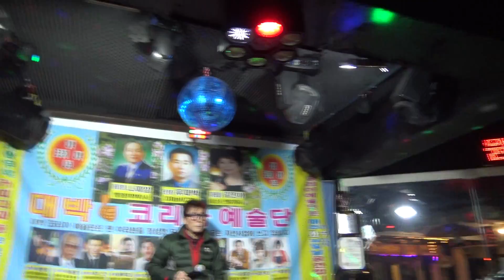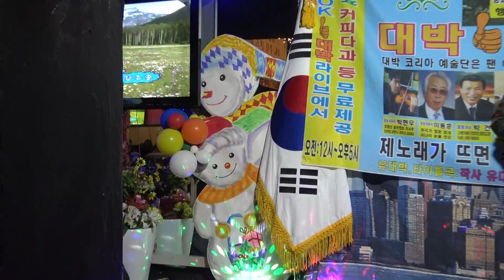가수 조풍화 유리벽사랑 코리아예술단정기공연 장소:종로3가 유대박 일시:2018.1.2